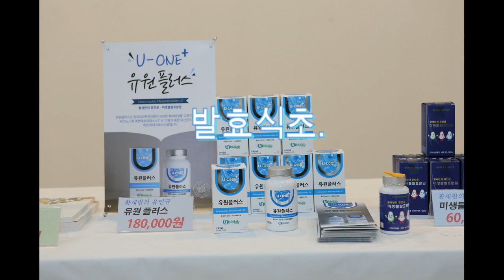세상의 모든발효 6번째 유인균발효식초전시회